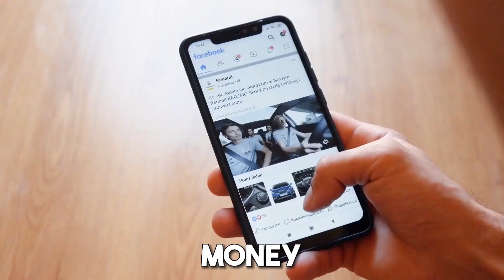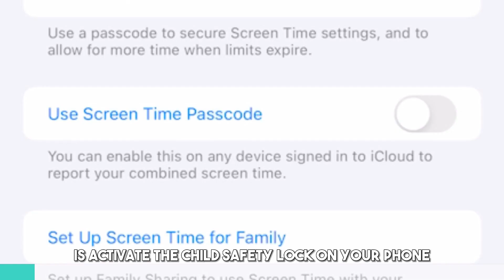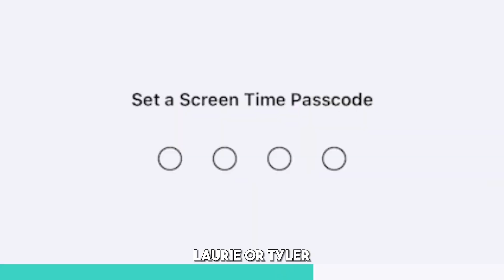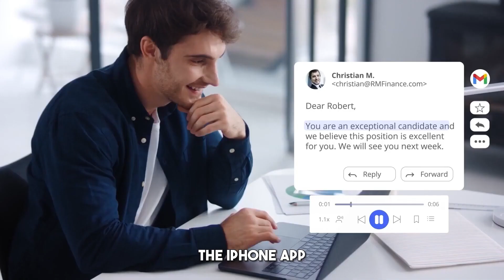Escaping Social Media Addiction: A How To Guide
Video Chapters:
00:00 Intro
00:45 Pros& Cons of social media
01:45 What can you do now?
02:48 Create better habits
04:22 Summary

I taught myself how to code and built a software that would read books to me. It's called Speechify! I spent  4 years in college perfecting this system. Instead of slaving over a textbook while chained to my desk - I’d take 15 quick photos and then listen while eating breakfast or going to class.

Much love ❤️

- Cliff Weitzman